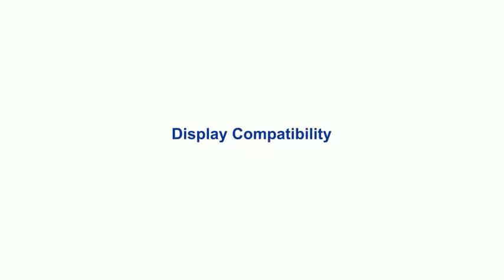Presentation Scaler SSP 101 Pro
Presentation Scaler SSP 101 Pro can scale up or down resolution of the input signal from switchers. Meanwhile, it could provide processing without image flicker or black screen during the input signal switching. It has one input and one output. Moreover, it supports VESA standard input signal up to 4K@30Hz and output signal supports 720p/1080p/WUXGA. SSP 101 Pro can meet high-quality and high-definition presentation environments.